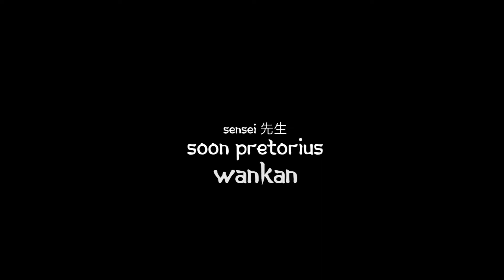Wankan King and Crown Shotokan Kata by Soon Pretorius